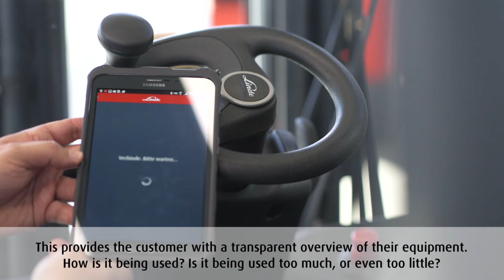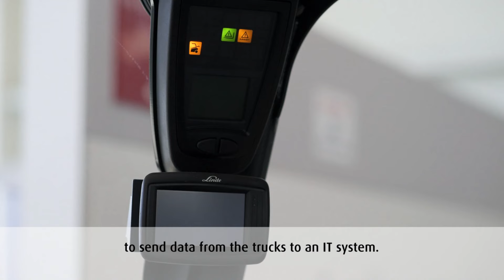Fleet Management for Forklift Trucks at Villeroy & Boch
The Linde Connected Solutions Fleet Management “connect:” enables a high level of safety at Villeroy & Boch. connect:ac access control ensures that only authorized drivers can operate a particular vehicle. It reduces the risk of injuries caused by accidents and damage of goods and equipment. In addition, the fleetmanager at Villeroy & Boch takes advantage of the Linde software and hardware tools to optimise the deployment of his extensive fleet. More